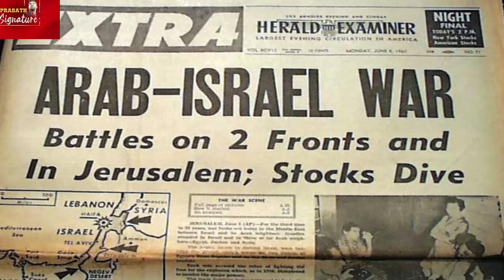Israel-Palestine war: water supply | சுரங்கத்தை தேடும் Oketz வகை நாய் | Russia New Plan for Hamas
The IDF's Oketz Unit is the independent canine special forces unit of the Israel Defense Forces. Soldiers of Oketz (as well as their canine companions) serve on Israel's frontlines to ensure the safety of all Israeli citizens.Breaking News | Israelis received alarming text messages believed to be from Hamas, suggesting a potential psychological warfare tactic. The messages seemingly warned recipients about the repercussions of the ongoing offensive in Gaza. They implied that Gaza City was rigged with mines, instilling fear and hinting at further harm to Israelis. The unsettling communication raises concerns about the use of psychological tactics to amplify tensions and anxiety amidst the already tense situation in the region. Israeli authorities are investigating the source and intent of these messages, emphasizing the need for caution and vigilance among the population. Watch out the entire video to know more!

Israel-Palestine War: Iran President, Saudi Crown Prince Hold Talks On Palestinian-Israeli Conflict
The ongoing war between Israeli forces and Hamas militants is only escalating, with intensified attacks on both sides. The Israeli government has formed an emergency war cabinet to present a united front, even as forces continue to bomb the Gaza Strip.
The attacks come in retribution for a weekend attack by Palestinian Hamas militants who breached the border and have killed 1,200 so far in Israel. Gaza has been put under "total siege" by Israel, with food and fuel supply stopped to the enclave of 2.3 million people.
Hamas media said on Wednesday electricity went out after the only power station stopped working.
Meanwhile, the Gaza Health Ministry claimed that at least 1,100 people have been killed and 535 residential buildings have been destroyed, leaving around 250,000 homeless, news agency Reuters reported.
The United States Secretary of State Antony Blinken is headed to Israel to show Washington's enduring support for the country, seek to secure the release of captives, including Americans, and prevent a wider war from erupting.
The United States will move a carrier strike group closer to Israel and has placed more military assets in the Middle East.
President Joe Biden told Israeli Prime Minister Benjamin Netanyahu that additional assistance is on the way in the coming days.
The US will send some military ships to the region, including an aircraft carrier.
The US Defence Department says the motive behind the deployment is to strengthen their posture in the region to bolster regional deterrence efforts.
This comes after Mr Netanyahu declared Israel was at war, facing the greatest outburst of violence in half a century following an unprecedented attack from Hamas militants.
American airstrike waiting in Sea area.

MUSIC CREDITS
YOUTUBE LIBRARY
Anno Domini Beats
Culture
Hip-Hop & Rap